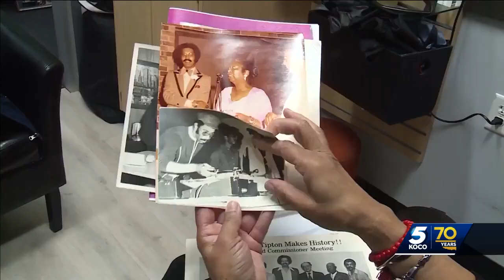Editorial: Celebrate the achievements of Black Oklahomans who are woven into our state's fabric